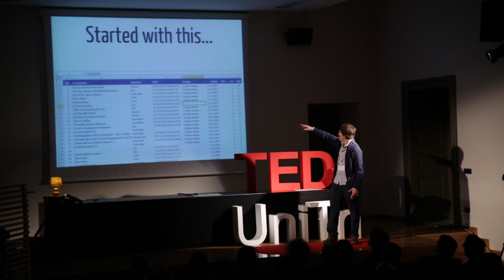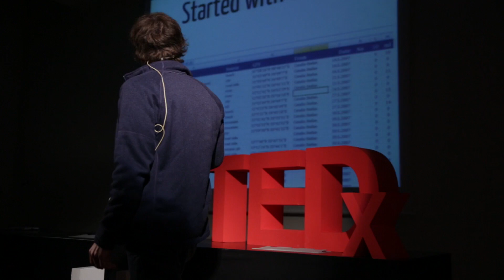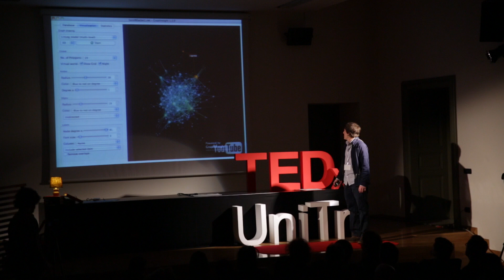Community Cassettes "Civil Shapes & Mix Tapes": Austin Keeble at TEDxUniTn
Austin likes big numbers and small towns. He has a data dream: that everyone can easily build geometric images to visualize their metrics and, more importantly, their message. Currently, he's collecting local data and turning it into local knowledge in towns throughout the United States and Europe. At the University of Colorado, Austin learned to think thoughts, studying both History and Economics. Currently, he's working towards a diploma in Physical Geography at the London School of Economics. Since graduating from Colorado in 2008, he has been drinking coffee and getting stuff done at ResearchGate in Berlin and Gordon Research in Los Angeles and Italy. Recent side projects include translating start up platforms, such as Bring the Food and Open Hospital, into both English and Spanish.